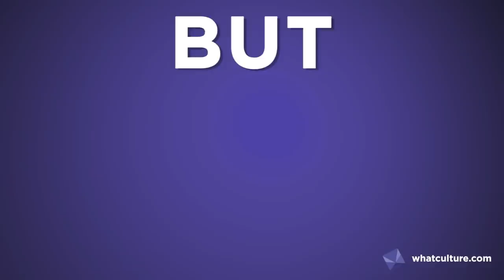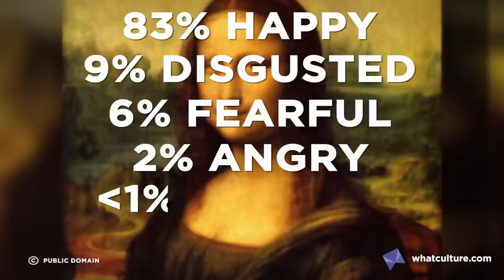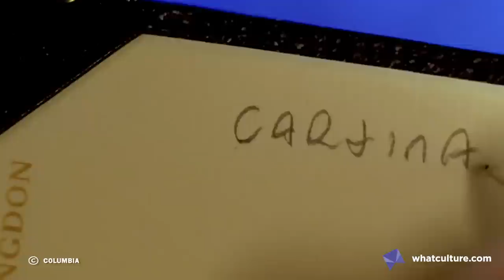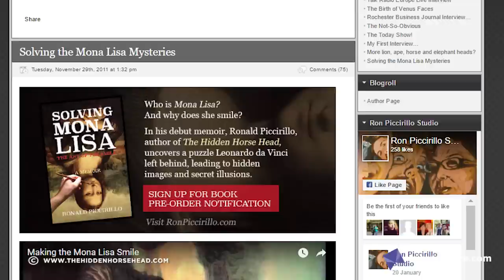8 Hidden Secrets In The Mona Lisa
Pregnancies, horses and high cholesterol, oh my!